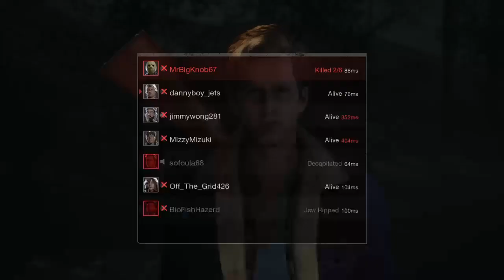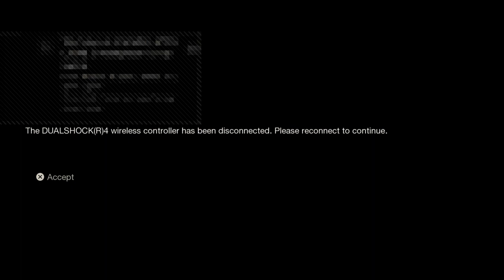FRIDAY THE 13TH || JASON AND DEBORAH SITTING IN A TREE K-I-S-S-I-N-G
Tune in to watch Gaming Livestreams on PS4, Vlogs, Reviews and more! Sub & Like and don't forget to hit that 🛎for the latest updates and live streams.

I love interacting with everyone but sometimes it is hard work without the proper equipment so if you like the channel and want to help out you are welcome to do so via the donate tab. The current donation goal will be updated on here as we progress. Current goal is:

Please note: By donating you agree that the amount given is done so as a charitable donation and cannot be refunded or chargedback!